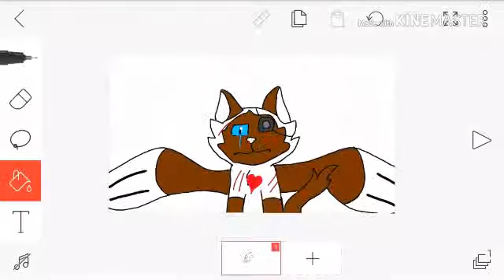Why love me? -meme II Original by Mega duck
This animating is lazy
megas is better

Original by Mega Duck